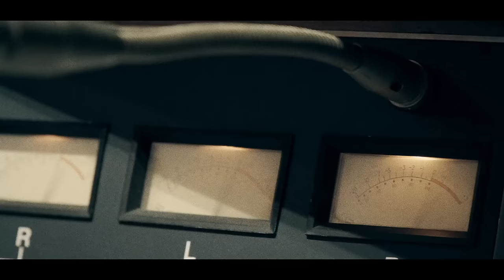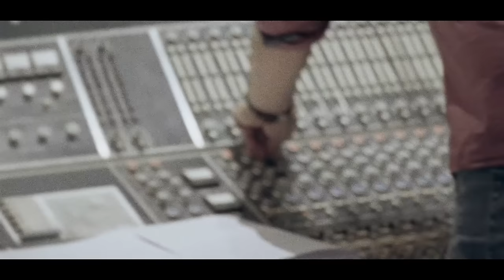Rob Richings - Parkas And Boots Album Trailer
My debut album 'Parkas and Boots' is out NOW.